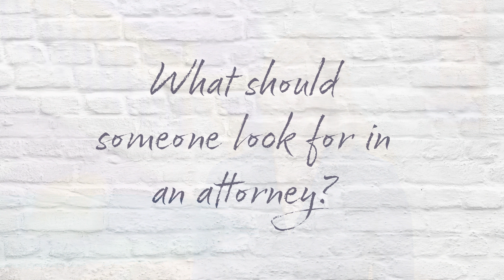Q&A with Attorney Tracey Goyette Cote | Shaheen & Gordon